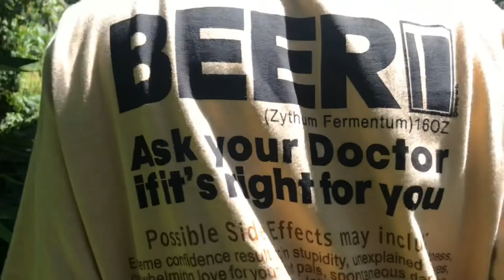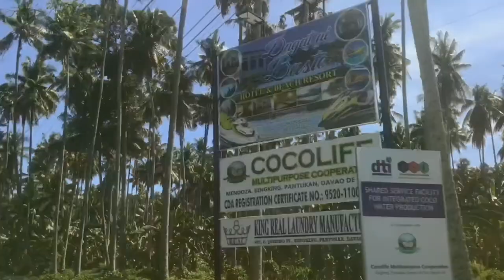KAKI | AELA VLOGS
Hello guyses!! Meron nanaman akong bagong upload, sabi ko sa inyo ehh babawi ako ngayong month, nga pala pa-abutin na nating ng 100 subs ang channel ko yun yung next goal ko hahaha!! baka naman